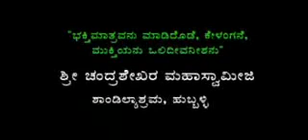Swami Purushothamanandaji Maharaj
About Us

Swami Vivekananda said "The national ideals of India are Renunciation and Service, intensify her in those channels, and the rest will take care of itself."

To implement this lofty ideal, he wanted to set in motion a machinery which would bring the noblest ideas and ideals to the doorstep of even the poorest and the meanest.

Keeping this lofty and profound message, the Ramakrishna Vivekananda Vedanta Ashrama (RVVA) has involved in many types of social, spiritual and educational activities.

Location

Ramakrishna Vivekananda Vedanta Ashrama
C.A Site No.01, Phase.01, BEL Layout , Avalahalli, Doddaballapur Road, Yelahanka. Bangalore-5600064